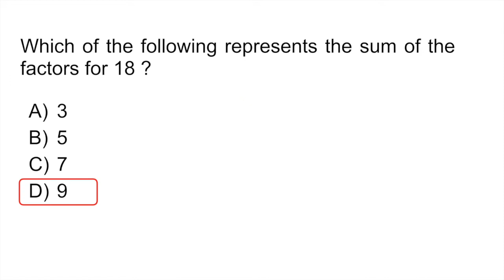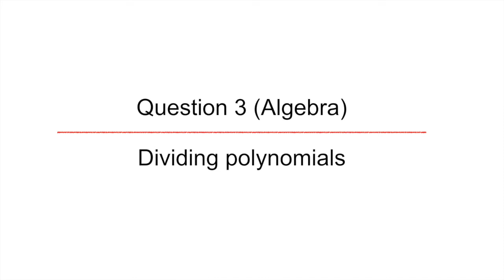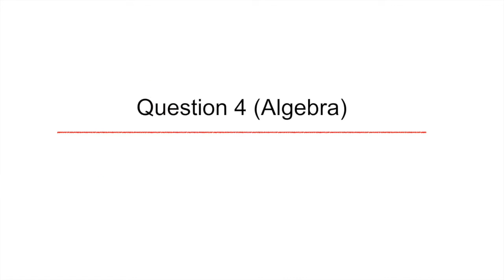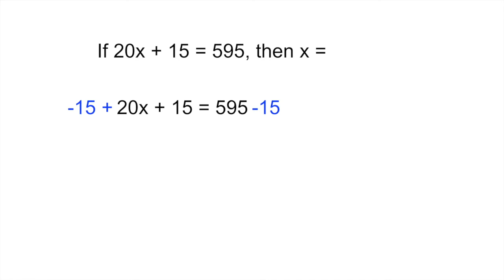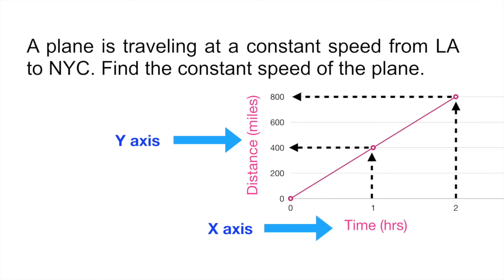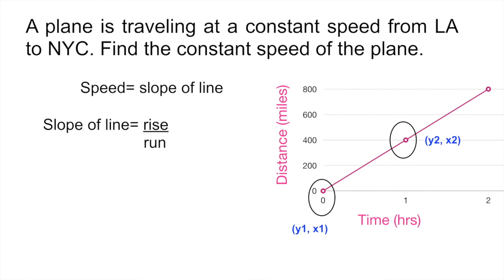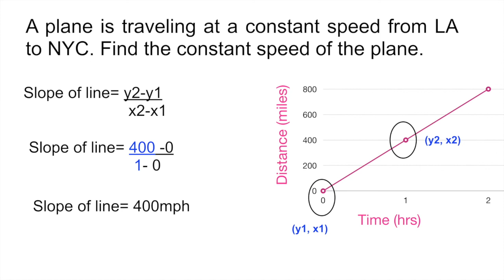Quiz #18 : 5 GED Math questions explained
In this GED math prep video you will learn: distributive property, ratios & proportions, geometry, area of a rectangle, simultaneous problems, algebra.

TIMESTAMPS:
0:11 Question 1 (Basic Arithmetic) : Distributive property
01:53 Question 2 (Applied Arithmetic) Ratios & Proportions
03:41 Question 3 (Algebra): Simultaneous equations
05:30 Question 4 (Algebra): Translation problem
08:58 Question 5 (Geometry) Calculate the area of a rectangle